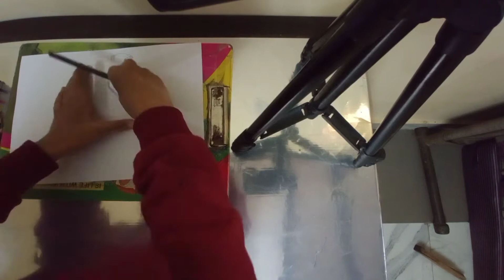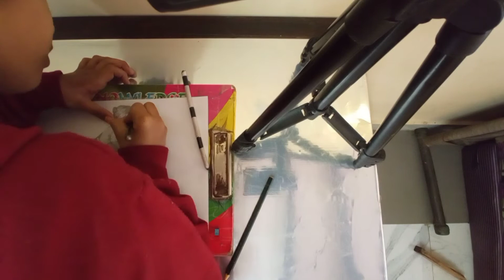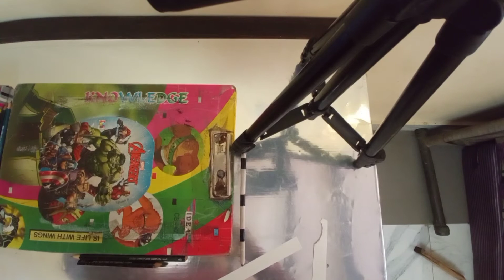3d girl sketch( by mb 🎨artz)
so please follow this steps